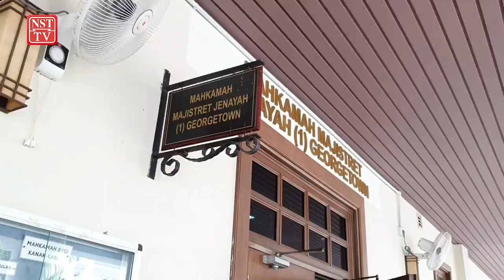4 penarik kereta merusuh didenda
Georgetown: Empat penarik kereta yang terbabit pergaduhan di Lebuhraya Tun Dr Lim Chong Eu di sini, 26 Januari lalu dihukum denda RM3,000 oleh Mahkamah Majistret di sini, hari ini.